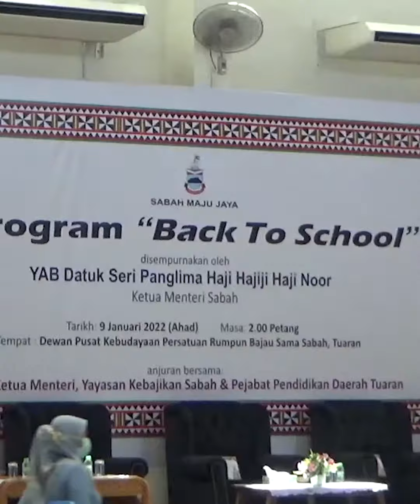700 Murid Terima Bantuan Beg, Peralatan Sekolah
Seramai 700 murid melibatkan 33 buah sekolah di daerah ini termasuk daerah kecil Tamparuli menerima bantuan beg dan peralatan sekolah.

Ketua Menteri Datuk Seri Hajiji Noor berkata, bantuan yang disalurkan Yayasan Kebajikan Sabah (YKS) itu diberikan kepada golongan keluarga yang kurang berkemampuan.